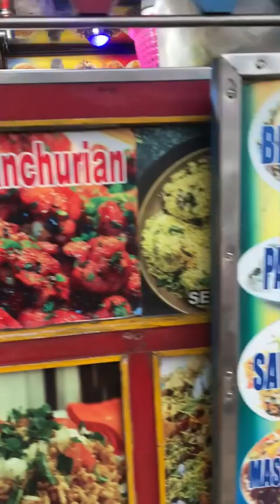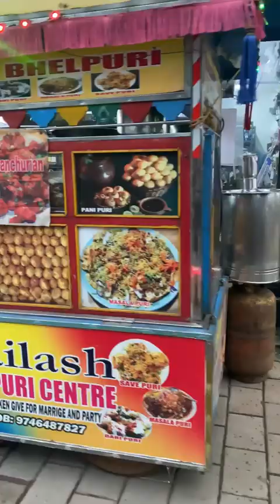മോളൂസിന്റെ Birthday അവസാനം ഇങ്ങനെ ആകുമെന്ന് കരുതിയില്ല😔vlog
മോളൂസിന്റെ Birthday അവസാനം ഇങ്ങനെ ആകുമെന്ന് കരുതിയില്ല😔vlog Malayalam birthday nachuswrld love daysofmylife daily vlog#kids # viral#birthday